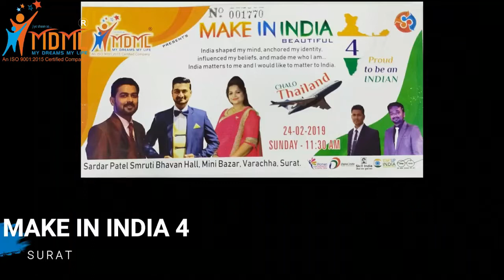Make in India 5 Promotional video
coming soon event by MDML ( MAKE IN INDIA 5 BEAUTIFUL ) AT MDML HOME TOWN BHARUCH CITY OF GUJARAT. WITH MDML TOP MANAGEMENT VVIPS, VIPS, LEADERS, ACHIEVERS AND ALL MDMLIONS.